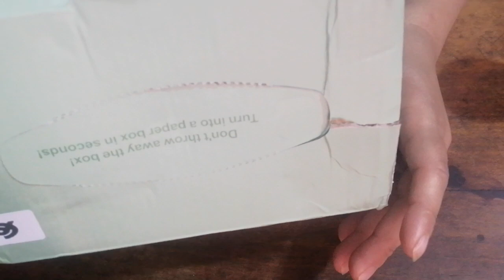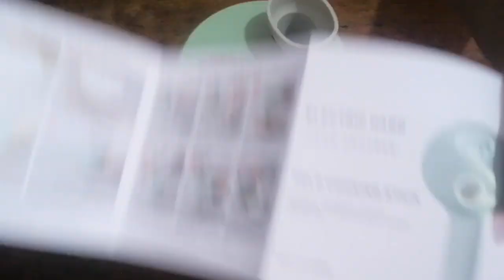📌 Mini HACHOIR USB FOOD CHOPPER 💋 شريت من عندهم هاشوار كهربائي متنقل و بغاو غشوني ساعة معامن طاحو 😂